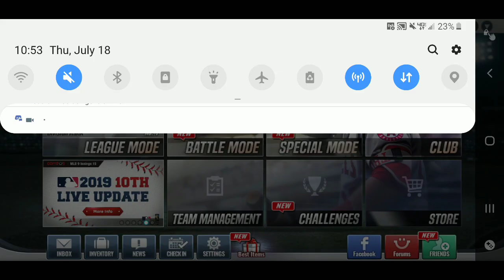New Prime! Plenty of Diamonds!! 10th live update MLB 9 innings 19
The live update was underwhelming. Pulled a new prime and diamond for my LAD team